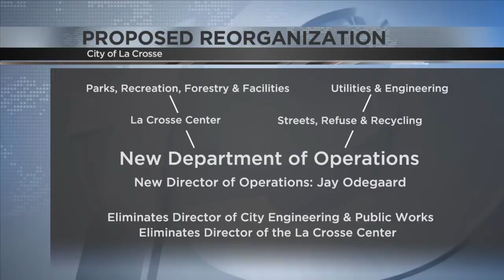Kabat looking to reorganize city departments, services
LA CROSSE, Wis. (WXOW) - La Crosse Mayor Tim Kabat is proposing a number of changes to the structure of how the city operates.